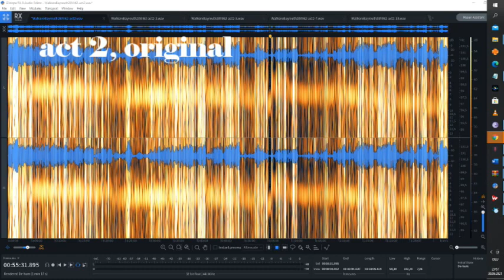Re-pitched DIE WALKÜRE Varnay, Meyfarth, Hoffman, Uhl, Wiener - Kempe - Bayreuth 29VII62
DIE WALKÜRE
Oper in drei Aufzügen von Richard Wagner.
Erster Tag zum Bühnenfestspiel "Der Ring des Nibelungen".

Siegmund: Fritz Uhl
Wotan: Otto Wiener
Hunding: Gottlob Frick
Sieglinde: Jutta Meyfahrt
Fricka: Grace Hoffman
Brünnhilde: Astrid Varnay
Gerhilde: Gertraud Hopf
Ortlinde: Elisabeth Schwarzenberg
Waltraute: Anni Argy
Schwertleite: Erika Schubert
Helmwige: Ingeborg Moussa-Felderer (= Ina Delcampo)
Siegrune: Grace Hoffman
Grimgerde: Sieglinde Wagner
Roßweiße: Margarethe Bence

Orchester der Bayreuther Festspiele
Rudolf Kempe

Bayreuth, Festspielhaus, 29. Juli 1962

Broadcast recording, based on the flat Myto release (between a=429 to a=440Hz), pitch corrected to a=447 Hz
3 FLAC files and photos can be downloaded for free